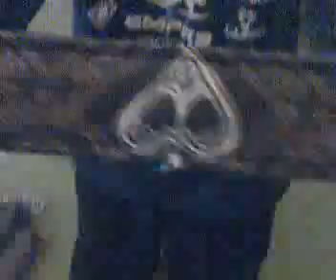Cocker parts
Vid of cocker parts going on me trilly pump